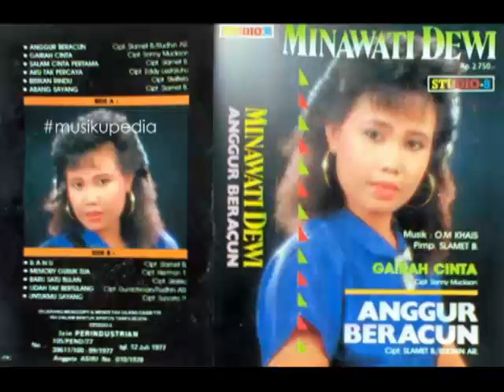(Full Album) Minawati Dewi # Gairah Cinta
1.   Gairah Cinta (Sonny Muchson)
2.   Salam Cinta Pertama (Slamet B.)
3.   Aku Tak Percaya (Eddy Lestaluhu)
4.   Bisikan Rindu (Steffelo)
5.   Abang Sayang (Slamet B.)
6.   Ranu (Slamet B.)
7.   Memory Gubuk Tua (Herman T.)
8.   Baru Satu Bulan (Silaleo)
9.   Lidah Tak Bertulang (Durachman/Rudhin AR.)
10. Untukmu Sayang (Sunarto P.)

Produksi : Studio 8